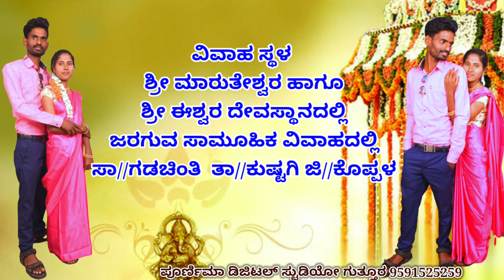Vaalikaar Bandhugala Maduve Samaaramba Huchhirappa jote Rekha